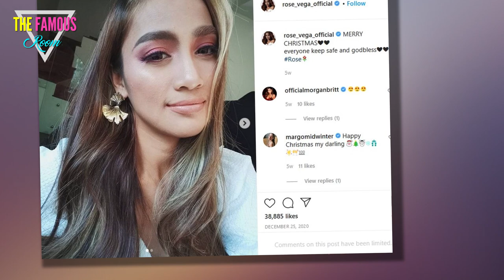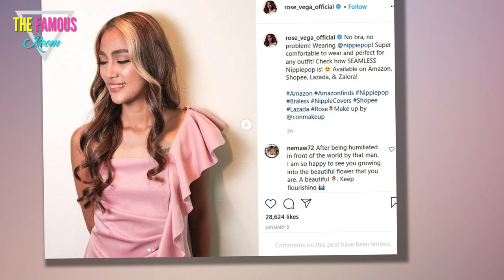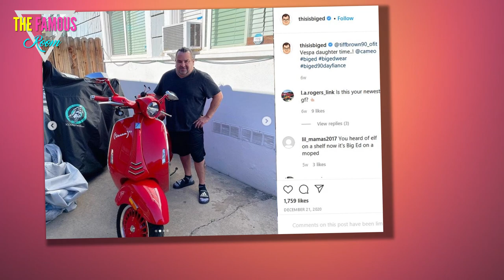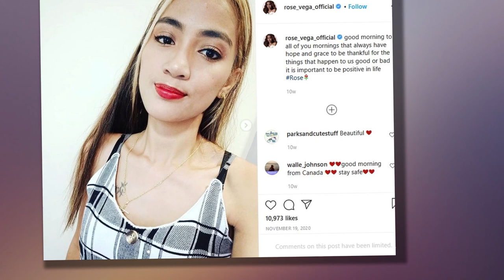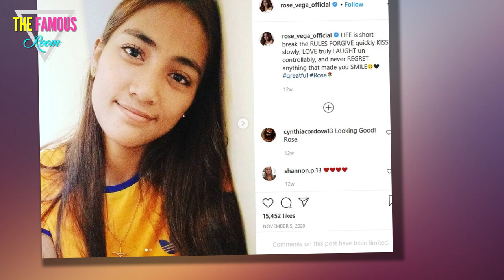90 Day Fiance’s - Big Ed and Rose Reunite For the 1st Time on ‘Bares All’ : ‘I Apologize’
Time heals all wounds! 90 Day Fiancé: Before the 90 Days stars Ed “Big Ed” Brown and Rosemarie “Rose” Vega reunited virtually for the first time since they went head-to-head in a nasty argument on the season 4 tell-all following their split.

Big Ed, 55, made an appearance on episode 5 of discovery+’s 90 Day Fiancé spinoff 90 Day Bares All on Sunday, January 31. He revealed he had not spoken to Rose, 24, since they filmed the tell-all via Zoom about nine months ago. Ed said he wished he would have the opportunity to speak to his ex-girlfriend someday in the future to tell her she’s “impacted” his life and he just wants her to be happy. That’s when host Shaun Robinson said they had gotten a hold of Rose and asked if Ed would be open to speaking to her. He said yes, so Rose joined via video call from her native county of the Philippines.

“Hello, my queen, you look incredible,” the California native greeted his ex once she popped up on the screen. “Thank you,” she replied with a smile.

With the help of a translator, Ed and Rose reflected on their relationship and their nasty fight at the tell-all. “I deserved every word. You had a right to be upset, I was upset, I was heartbroken, I know you were heartbroken. I was just angry. Today, I apologize. You’ve helped me in so many ways,” he said, getting emotional. “I’m very happy. I’m growing, I still have a lot to learn but you admired me and you touched my heart — even though it didn’t work out.”

Rose said she was “happy to accept” Ed’s apology. Shaun, 68, asked Rose if she regrets her harsh words at the tell-all. She replied, “Actually, that time, probably not because, of course, there’s no person when they’re mad, that’s thinking level headed about what they’re saying.”

Ed accepted Rose’s comment, adding, “And no one’s perfect. I’m not perfect.” Shaun then asked Rose if her feelings for Ed were real, since he questioned if she really loved him during their heated tell-all exchange. “Yes,” she said. Ed said he now believes her.

“I was upset. We were throwing mud at each other. I was upset. I knew she loved me, I knew it was over. I was just mad and she was mad. And I apologize,” he explained.

Rose also shared an update on her relationship with her girlfriend, whom she started dating shortly following her split with Ed. She revealed she and her girlfriend broke up because she just wanted to focus on her son, Prince, and her career.

Ed explained he didn’t know about Rose’s sexual preferences for both men and women, which is why he “mistrusted” Rose’s intentions after their split. “Like Rose has said, the past is the past,” he said.

One of the biggest factors that led to his nasty breakup with Rose was that he was not upfront with her about his desire to not have any more children in the future. Rose had hoped to have children with Ed during their relationship, and she quickly ended their romance when he revealed he had planned to get a vasectomy.

During their chat, Ed announced that he did go through with his vasectomy, but he opted to freeze some of his sperm so that he would be able to have children in the future if the opportunity arose.

“I’m happy for him, for whoever he wants to give his sperm to,” Rose reacted with a laugh. “I’m not just gonna give it to anybody!” Ed responded, laughing. “I’m not gonna sell it, I’m not just gonna give it away.”

The former couple shared more laughs over Ed’s awkward shower scene with Rose’s father during his trip to the Philippines. Before their segment ended, Ed asked Rose one final, burning question.

“Do you regret meeting me?” Ed asked. “I don’t really regret it because, first of all, it already happened. I accept everything because that’s the past and it became part of my life,” Rose replied. “And also, for me to regret it, for what? For what purpose? Am I right? Because I moved on already.”

“Well, I’m happy that you’re happy and I don’t regret meeting you at all. You changed my life for the better,” Ed said. “So thank you.”